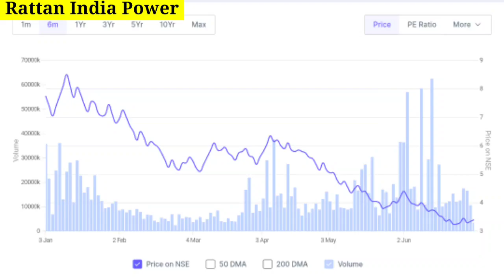Rattan power share latest news | Rattanindia share news | Rattan india latest news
In this video you will know about Rattan india share latest news and updates .

Rattan india
Rattan india power
Rattan india share
Rattan india share news
Rattan india power news

Hash Tags -

Please Note:-